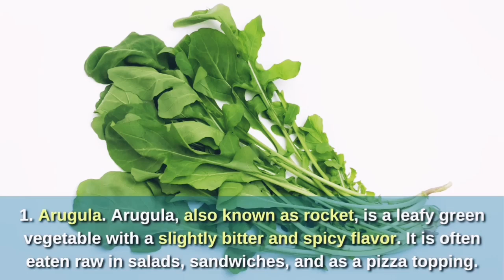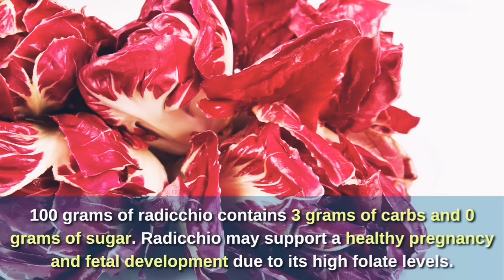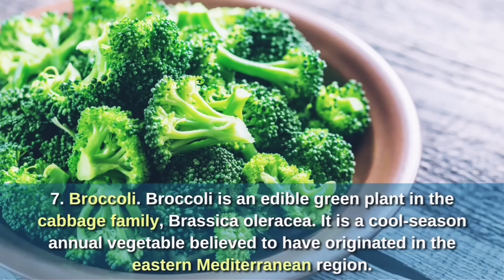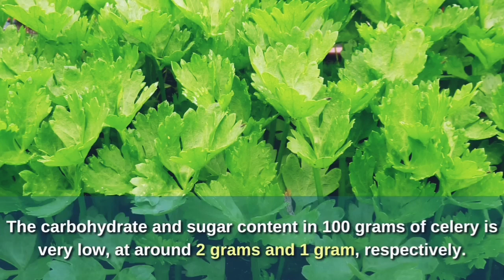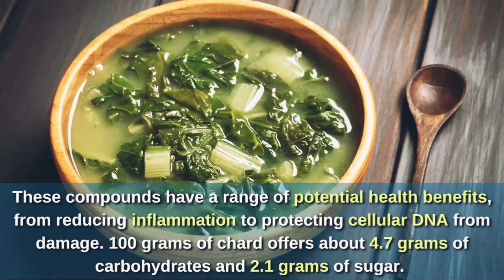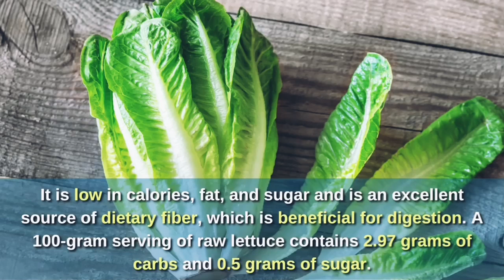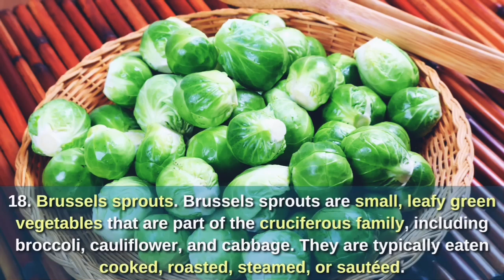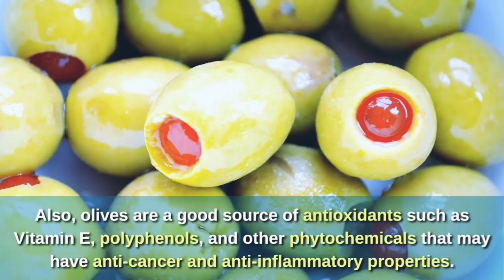Healthy Foods With Almost No Carbs and Sugar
SomeHealthiestFoodsAlmost No Carbs and Sugar